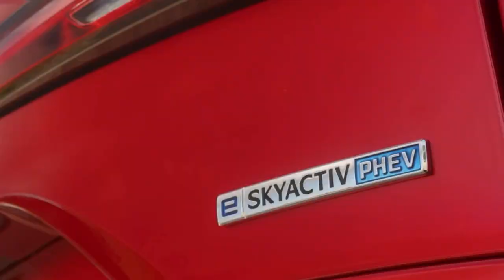Mazda: 𝐂𝐗-𝟔𝟎, 𝐂𝐗-𝟕𝟎, 𝐂𝐗-𝟖𝟎, 𝐂𝐗-𝟗𝟎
Mazda CX-60
The Mazda CX-60 is a five-seat, two-row model primarily designed for European and Japanese markets where roads are narrow. In Australia, it’s classed as a medium-sized SUV (though it’s large for a medium SUV).

Three engine options are available: a diesel or petrol 3.3-litre turbocharged six-cylinder engine with mild-hybrid assistance, as well as a 2.5-litre four-cylinder plug-in hybrid. In addition, three separate trim grades – Evolve, GT, and Azami – are available with each powertrain.

Prices begin at $60,550 before on-road costs for the most affordable petrol variants and extend to $86,800 before ORCs for the PHEV variants.

Within Mazda’s line-up, the CX-60 sits above the physically smaller and less expensive CX-3, CX-30, and CX-5.

Mazda CX-70

The Mazda CX-70 is a two-row (five-seat) version of the flagship Mazda CX-90 SUV. It is primarily designed for markets with wider roads such as North America.

The ‘wide-body’ CX-70 and CX-90 SUVs are sold in the United States, whereas the ‘narrow-body’ CX-60 and CX-80 are the only options for Europe and Japan.

Much like the CX-90 ‘wide body’, the CX-70 is wider than the CX-60 allowing for more passenger comfort and greater storage capacity. Its two-row seating layout should also mean more legroom for second-row passengers.

Though the model hasn’t launched in Australia yet (it’s due by the end of 2024) buyers will be offered a choice of 3.3-litre turbocharged six-cylinder petrol or diesel engines.

Styling is almost identical to the larger Mazda CX-90, save for tweaked bumper designs, black exterior accents, and specific wheel designs.

Mazda CX-80
The CX-80 is a three-row Large SUV with seating for six or seven passengers. A seven-seat layout will be the standard arrangement, though more luxurious captain’s chairs will be an option for the second row, in place of a three-seat bench.

Like the CX-60, it’s one of Mazda’s ‘narrow-body’ SUVs designed largely for European and Japanese markets. Also mirroring the CX-60, the CX-80 is expected to come with the option of all three new-generation powertrains – two 3.3-litre turbocharged six-cylinder engines with mild-hybrid assistance, or the 2.5-litre four-cylinder plug-in hybrid.

As the discontinued Mazda CX-8 was a longer-bodied version of the CX-5, the new Mazda CX-80 is a longer version of the CX-60, designed to cater for up to seven people. However, it doesn’t have the wider footprint of the CX-70 and CX-90.

While Mazda hasn’t priced the CX-70 as yet, it’s expected to have some overlap with the rest of Mazda’s new CX range – depending on engine choice and trim grade.

Mazda CX-90

The CX-90 is sold in three variants – Touring, GT, or Azami – and just two engine options are available. Like what’s offered in the CX-70, the two 3.3-litre inline-six-cylinder engines are mild-hybrid assisted, though there’s no PHEV option like there is for CX-60 and CX-80. A PHEV version is due to join the CX-90 range in the future.

Entry-level versions of the Mazda CX-90 are priced from $74,550 before ORCs, before breaking the six-digit barrier for the $101,130 (before ORCs) range-topping Azami petrol specification with the Takumi add-on package.

The Mazda CX-90 is meant to be the strongest expression in Mazda's move to a premium space and is characterised by chrome exterior elements and high-end materials inside the cabin.

The wider body and long wheelbase are the same physical size as the CX-70, with both intended for the wider roads of North American markets.

Its 3.3-litre turbocharged six-cylinder petrol motor is the most powerful production motor in Mazda’s history – with outputs of 254kW and 500Nm sent through an all-wheel drive system.

Mazda is due to add a plug-in hybrid variant to the CX-90 – a powertrain that’s already offered to US customers – though the timing remains unclear for its Australian introduction. When the PHEV powertrain makes it to the CX-90, it’s expected to be mirrored for the CX-70 too.